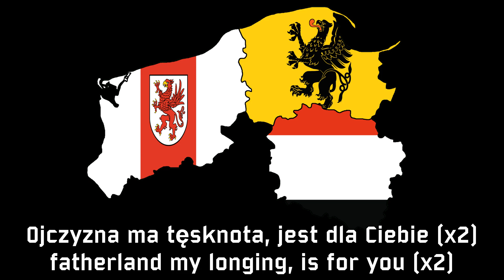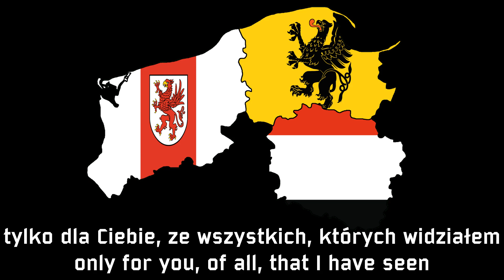Pommernlied po polsku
jestem z Pomorza